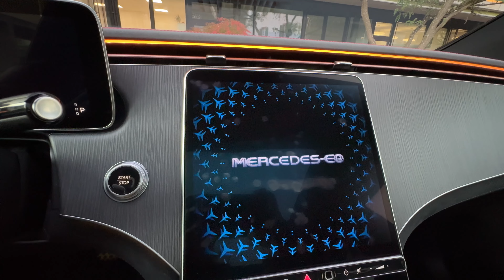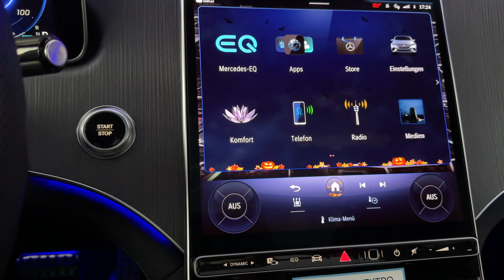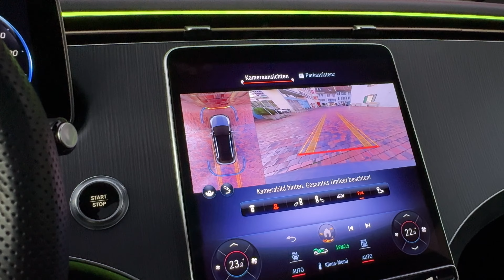Walk around Mercedes EV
Planning in buying another car
Trip to Mercedes Garage in Switzerland

Song: Rem Sun - Sax Vibes